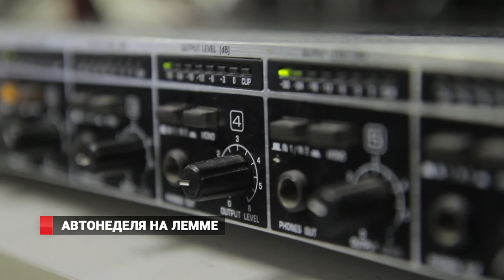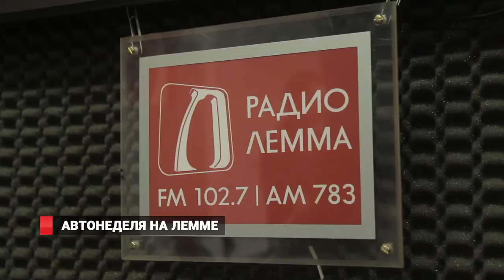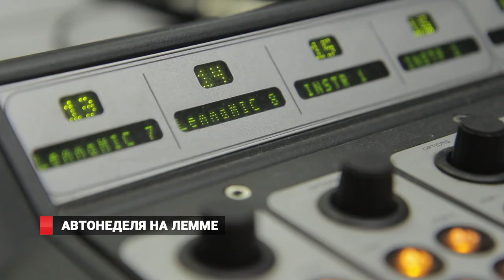Автонеделя на Лемме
На радио Лемма стартовала автонеделя - неделя посвященная автомобильной тематике. В прямом эфире вечернего «Шоу быстрого реагирования» вместе с гостями студии, ведущие обсудили вопрос покупки автомобиля.